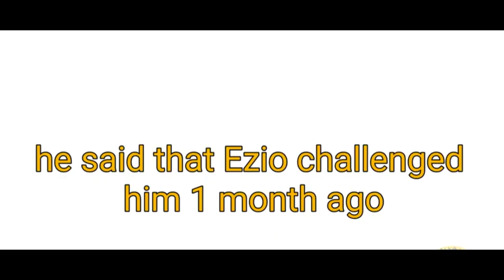Funny Memes On gaming Youtuber || Memes on gaming Youtuber YesSmartyPie, TechnoGamerz, Mythpat...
{RESTRICTIONS}▶
I made video only for Entainment purpose not hate purpose so Let enjoy video.

                 -:information:-
⏺Create by :- prem kashyap
⏺Made in   :- India
⏺Game name   :- Lokicraft,craftsman
⏺Upload by  :-  youtube and yt studio
⏺Tumbnail create by :- inshot
⏺Export in :- Mobile
⏺Mobile number :-
⏺Addresh :-
⏺Relese date  :- 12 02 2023
⏺Editing by :- inshot
⏺Record with  :- mobile screen ⏺recorder
🔜Next part :-  soon
⏹Credit:- youtube

ℹRESPONSER
🔀 Spotify :- Listen to songs, play podcasts, create playlists and discover music you'll love

With the Spotify music and podcast app, you can play millions of songs, albums and original podcasts for free.  Stream music and podcasts, discover albums, playlists or even single songs for free on your mobile or tablet.

{your keyword}
🔀technogamergtamemes, technogamermemes, memesonyoutuber, memesonyessmartyindiangamer, memesonyessmarty, memeongaming, technomemes, gamerfleetmemes, YesSmartyPiememes, Himlandsmemes, memes,